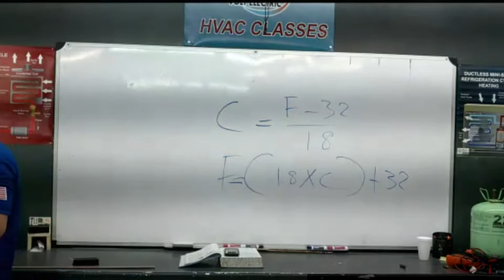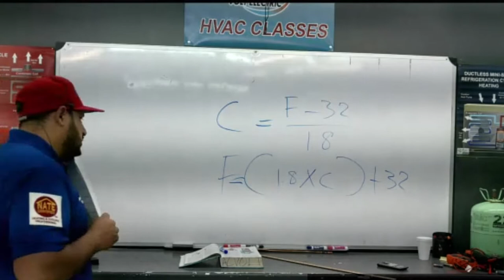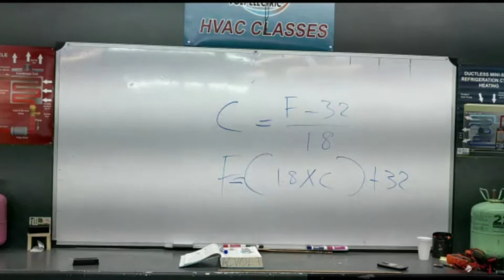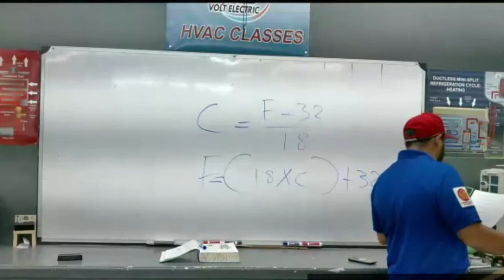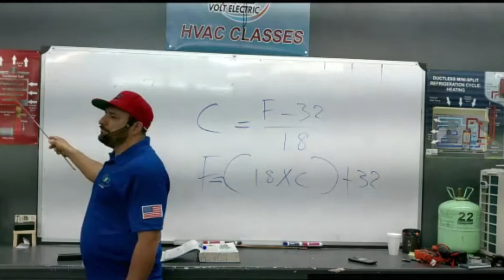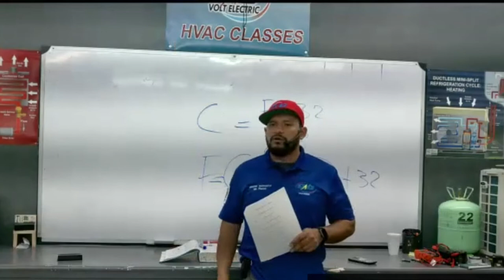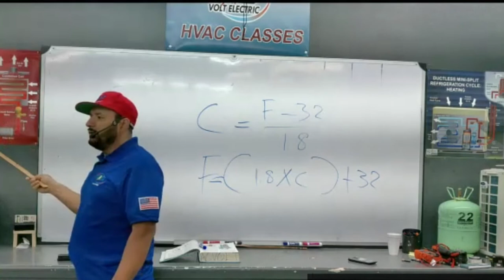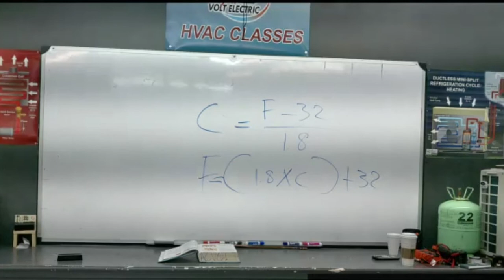Repaso Examen Preliminar HVAC Parte 2 Clases de Aire Acondicionado y Refrigeración y Electricidad